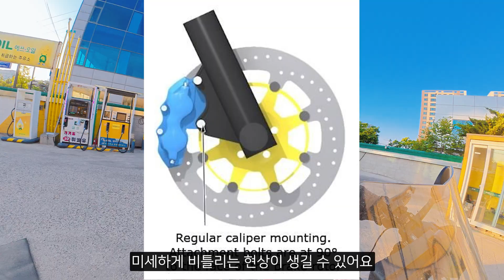오토바이 레디얼 vs 액시얼 브레이크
한당의 바이크 공부 팟캐스트 : 고성능 바이크에 많이 장착되는 레디얼 브레이크 이게 흔한 액시얼 브레이크와는 뭐가 다른지? 그리고 캘리퍼와 마스터 실린더에도 구분이 존재하는것과 어떤 특성이 다른건지 알아봤습니다